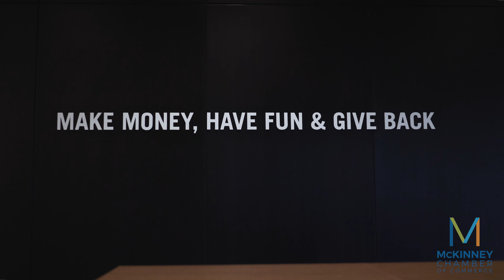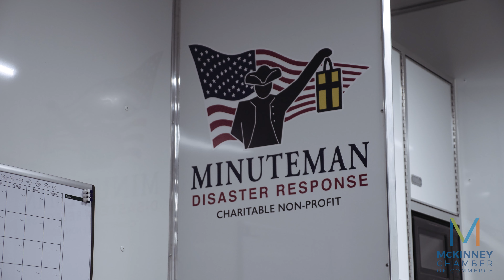SRS Distribution Awarded Outstanding Business of the Year by Mckinney Chamber of Commerce